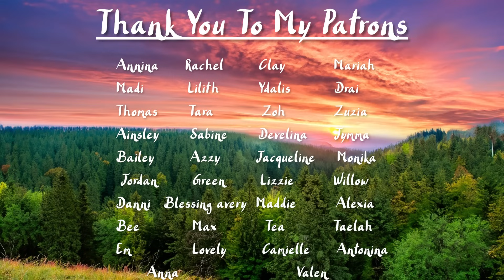[M4F] Your Best Friend Is An Eboy [Friends to Lovers] [Confession] [First Kiss] [Sweet]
Enjoy a person who has never been an eboy, although maybe he wishes he was, pretend that he has!

Script: Improv
Editing: Me

Music (In Order):
Away - Mexican Slum Rats
Endless Parade - Portraits of Tracy
'Song' - German Error Message
Doghouse - Trudy and the Romance
Bloodhounds - Small Forward
Parking Lots - Plums
I Don't Belong - Look Mom, I'm on TV!
This Body Of Mine - Franci
making faces in the mirror - Young Adult Fiction
At Least You Tried - Dress Warm